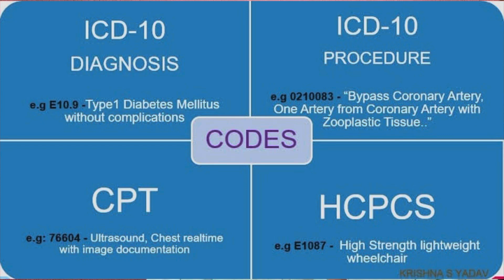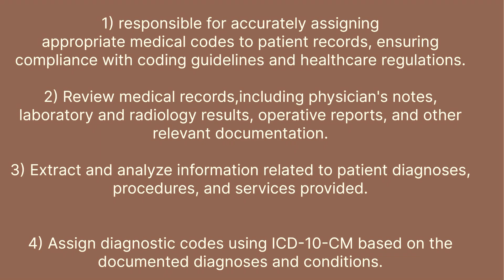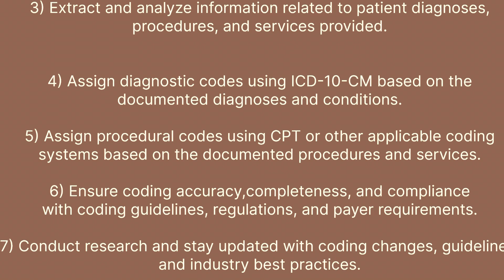How to get job in medical coding as a fresher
Hello everyone
In this video i explain 'how to get job in medical coding as a fresher'
Following points i explain in this video
1) What is medical coding
2) What is cpc medical coding certificate exam
3) Companies providing job in medical coding
4) How to apply for medical coding job
5) Eligibility for medical coding job
6) Interview questions for medical coding
If you wish to apply for CPC medical coding then i suggest to join our '5 months online course in CPC medical coding' where you will prepared for CPC (certified professional coding) exam
Here are details of course
Hello everyone
In this video i explain ' 5 months online CPC (certified professional coder) training program

Here are course details
Course schedule
Course will start from 19 May 2024
Time- 2pm to 4pm
Day- Weekend batch (Saturday and sunday)
5 months online course in CPC medical coding

Kindly fill this googleform for any query about course and admission

Syllabus
• The Business of Medicine
• Review of Anatomy
• Overview of ICD-10-CM
• Applying the ICD-10-CM Guidelines
• Accurate ICD-10-CM Coding
• Introduction to CPT®, HCPCS Level II, and Modifiers
• Integumentary System
• Musculoskeletal System
• Respiratory System
• Cardiovascular System
• Hemic & Lymphatic Systems, Mediastinum, Diaphragm
• Digestive System
• Urinary System and Male Genital System
• Female Reproductive System and Maternity Care & Delivery
• Endocrine System and Nervous System
• Special Senses (Ocular and Auditory)
• Anesthesia
• Radiology
• Pathology & Laboratory
• Evaluation & Management Services
• Medicine

Coding book we can provide

1-CPT® Professional Edition code book, AMA publisher
2. ICD-10-CM code book
3. HCPCS Level II code book

Fees
20000/- (for first 20 admission)
OR
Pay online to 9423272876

To pay installment kindly pay fees online to 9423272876
After payment
Share your
-Name
-Qualification
-Location
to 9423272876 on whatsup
Then you will get email confirmation then you will be added in whatsup group of class
Course benefits
1)You will get academic certification
2)Live classes with recording provided
3)Books provided
-Hard copy CPC ,test paper
-soft copy ICD,HCPCS
4)Skill development
5) Placement assistance
6) Certified trainer
7) Test series
8) Mock interview

Eligibility
D Pharmacy
B Pharmacy, M Pharmacy
Nursing
B com
Medical science

1) Can i get CPC certification after this course
Ans- Yes, since this course is based on CPC exam. If you complete all classes and also do good score in our test series then there are high probability to crack CPC exam
2) Can i get certification after this course
Ans- Yes you will get our academy course completion certification after this course ends
3) How to apply for CPC certification exam
Ans- You can apply to official website of AAPC (American academy of professional coder)
4) When i can give CPC exam
Ans- Anytime but preferable is when you were properly trained
 5) Who can give CPC exam
Ans- D/B/M pharma, Bsc/Msc, medical science,Nursing, Bcom student ( Appearing also)
6)Can i attend this course online?
Ans- Yes you can
7) Can i get recording of course also if i miss any class
ANs- Yes
8) Can i pay fees in installments
Ans- Yes you can pay 2 installments ( For first 20 admissions)
9) Who conduct this course
Ans- We have our own academy which is ISO and MSME certified who can conduct training and also provide you certifications as well
10) Where i can connect for any query

Happy to launch our own application which is available for android,IOS and desktop users Use coupon code ‘GPA20’ to get flat 20% off on our all listed course and books from application (OFFER VALID TILL 18 MAY 2024 ONLY) Here are links android org code - unhsuc Web link Web.classplusapp.com Org code - unhsuc For any query call us at